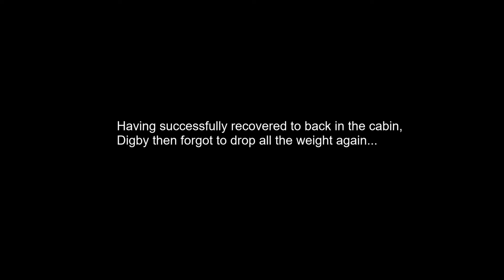The Long Dark - Escape the Darkwalker 03 - Mystery Lake, Milton, Muskeag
Run as fast as you can, fight as hard as you are able... there is no escaping the Darkwalker. Welcome to this year's TLD hallowe'en event, (and my favorite event ever), the utterly terrifying Escape the Darkwalker! I have a plan, and I know the maps inside out, will it be enough to keep me alive?

Outro music - "Urban Hermit" by Joe Cool and the Ghoul School, used with permission.